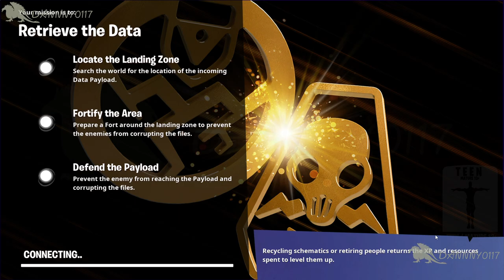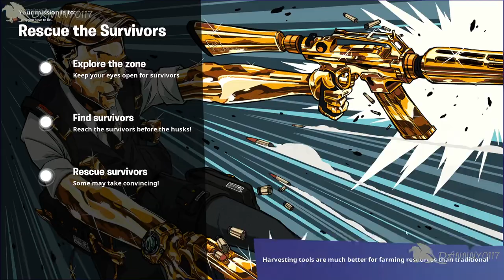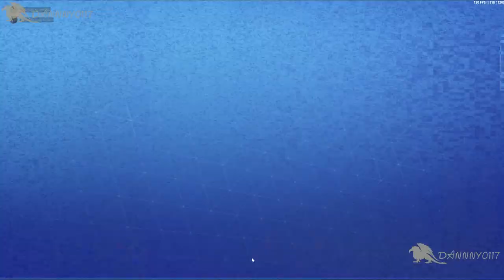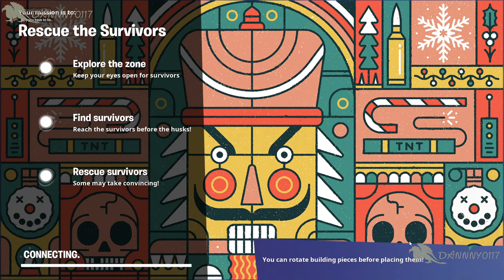My Ex-BFF Surprisingly Returned to Grind Fortnite Ventures...😳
I jumped on Fortnite STW to solo grind some Venture zone XP when out of nowhere, my ex-best friend joined my lobby.

I was shocked! But they asked if we could play like old times. I was cautious since people warned me not to trust them. But part of me missed the fun we had, so we ended up running high level missions together for hours.

It was...strange. Enjoying the gameplay like old friends but both sensing the awkwardness in the air. I'm still unsure if I should fully forgive them, but it did feel good revisiting our power duo days.

Have thoughts on this unexpected reunion or need help in Fortnite? 🌟 FortniteVentures GamingReunion HeartfeltGaming"

Fortnite Chapter 4 Season 5 (FortniteOG)
🪙 Support-A-Creator code:Danny0117 (Epic Partner)

FORTNITE

👉 Danny's Alienware PC:

👉 Danny's Current Laptop:

👉 Danny's Current Tablet:

👉 Danny's Capture Card:

👉 Use Code - "Danny0117" in the item shop!

Some Audio And Video Assets were Created by Canada Web Developer – Music Production and Engineering or Canada Web Developer Digital Video Production and Animation Studios

Some Audio and Video Assets created by Dannny0117. (Yes I do my stuff too)